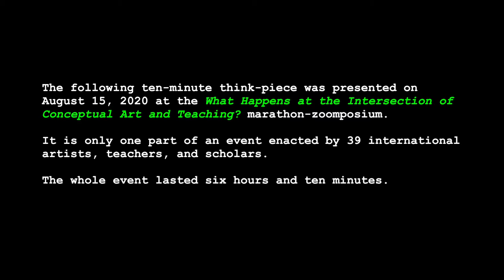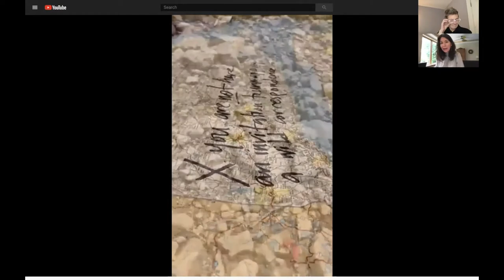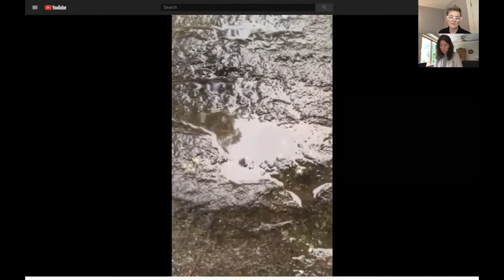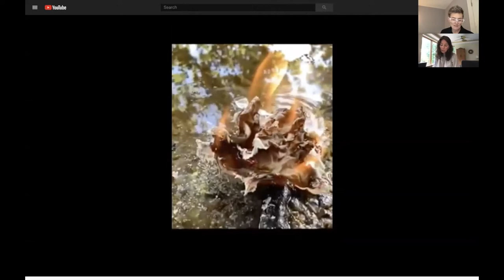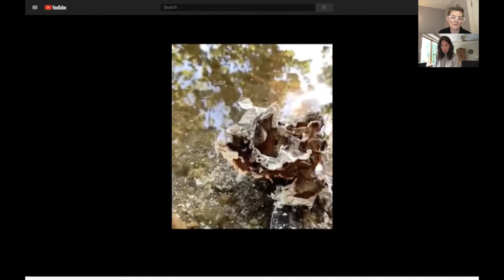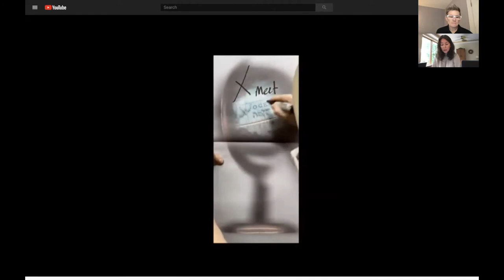CA&T (Mindi Rhoades and Brooke Hofsess) Marathon Zoomposium, Hour 3:10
This ten-minute think-piece was presented on August 15, 2020 at the “What Happens at the Intersection of Conceptual Art and Teaching?” marathon-zoomposium. The event was enacted by 39 international artists, teachers, and scholars. The whole event lasted six hours and ten minutes. Look for this and the rest of the essays in the forthcoming book of the same name. Conceptual Art & Teaching is a project by Jorge Lucero, sponsored generously by the Office of the Provost and the Vice Chancellor for Research at the University of Illinois, Urbana-Champaign. With additional support from the School of Art + Design and the Dean of the College of Fine and Applied Arts.